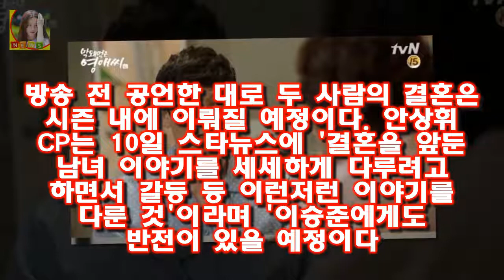이승준(왼쪽)과 김현숙/사진=스타뉴스 케이블채널 tvN 월화드라마 막돼먹은 영애씨 시즌16(극본 한설희·연 막영애16CP 영애♥승준 파혼? 당연히 결혼하죠(인터뷰)- 스타뉴스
이승준(왼쪽)과 김현숙/사진=스타뉴스 케이블채널 tvN 월화드라마 막돼먹은 영애씨 시즌16(극본 한설희·연출 정형건
이하 막영애16) 안상휘 CP가 김현숙과 이승준의 굳건한 러브라인을 재차 확인시켜줬다
방송 전 공언한 대로 두 사람의 결혼은 시즌 내에 이뤄질 예정이다
안상휘 CP는 10일 스타뉴스에 결혼을 앞둔 남녀 이야기를 세세하게 다루려고 하면서 갈등 등 이런저런 이야기를 다룬 것이라며 이승준에게도 반전이 있을 예정이다

그러나 박근혜정부 국정원에 불법사찰을 지시한 혐의로 결국 구속됐다 부장판사 이영훈 우병우 구속 영장 판사 권순호 판사 프로필 장인 임모박사 최순실 후견인 :
앞서 지난 9일 신인배우 이승재와의 열애를 공식 인정한 직후 스타뉴스에 힘들 때 힘이 돼 준 사람이라며  아름 더유닛 많이 배웠다..힐링 포토북 만들고파(인터뷰①)- 스타뉴스 :
한편 어제는 가수 김장훈이 새누리당 예비후보 지원에 나섰다가 논란에 휩싸였다고 하는데요 김장훈 새누리당 지지 김찬영 구미후보 세월호 단식? :
정말 여자들에게 꼭 필요한 아이템이예요~네일 디자인과 조화롭게 연출할 수 있는 반지 레이어드 팁! 사 반지 레이어드 스타일 마디반지 레이어드 스타일 너클링반지 레이어드 스타일 :
구가의 서에 눌려 빛을 못 보던 상어도 좋은 작품인 것 같더군요  월화드라마 구가의 서 이후 무얼 볼까? :